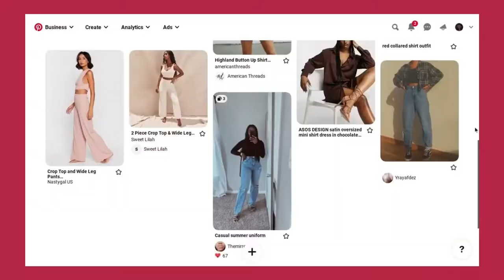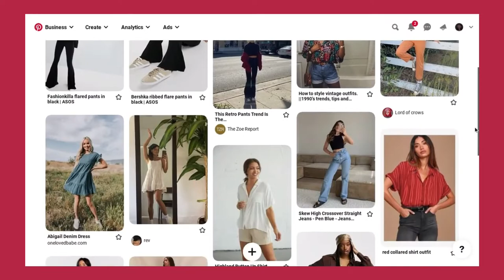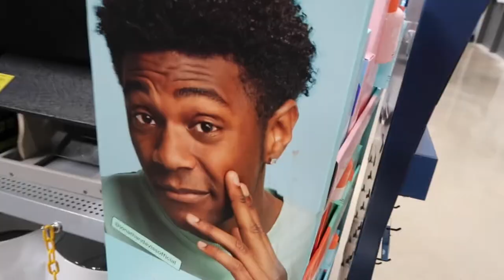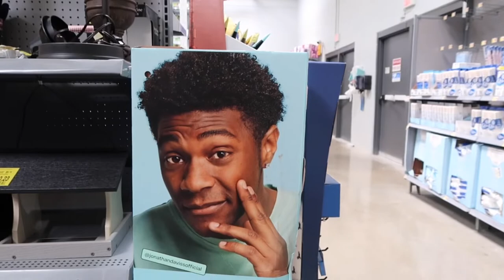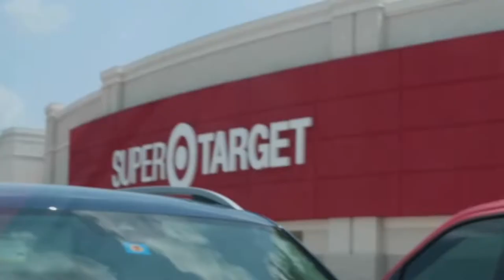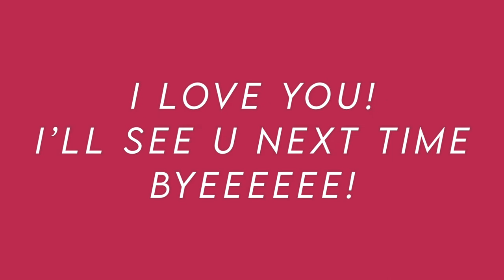COME BACK TO SCHOOL CLOTHES SHOPPING WITH ME! VLOG | back to school 2021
timestamps:
0:00 - intro
0:50 - my style inspo and pinterest boards
2:27 - shopping
5:21 - try- on time
7:33 - more shopping :)

insta, twitter, & letterboxd: @daniellabson
rope rainbow insta: @daniellas.shop